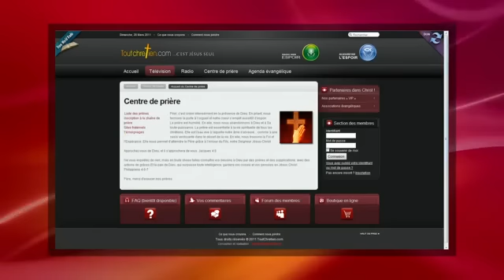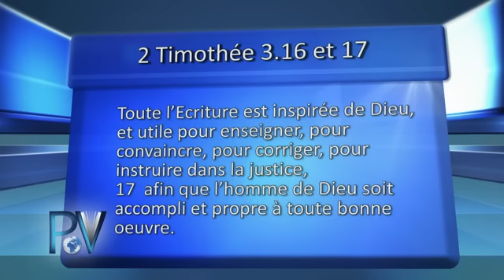Connaissez-vous les clés afin de saisir qu'est la Bible ?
Question: Connaissez-vous les clés afin de saisir qu'est la Bible ?
Pasteur: Réjean Joly
Animation: Pasteur Jeff Laurin & Pasteur Roland Grimard

De la création à la marche du peuple de Dieu jusqu'à la terre promise, en passant par les paroles de Jésus, ses paraboles, ses miracles, l'accomplissement des prophéties et divers récits bibliques, vous y trouverez tous les enseignements nécessaires pour accomplir ici et maintenant, la volonté de notre Dieu créateur.